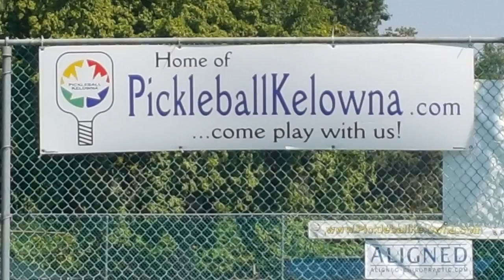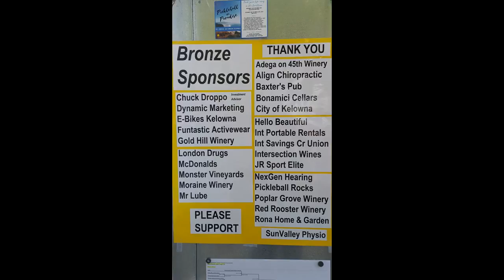2017.07.08 -Zhekhovskaya,Luba-Yates,Kyle vs Garvin,Gee Gee-Miller,Mills - 1-4 final MXO